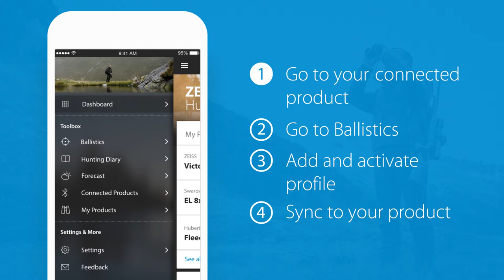ZEISS Hunting App 2.0 - Connected Products Synchronisation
How to sync your ballistic profiles to the ZEISS Victory RF